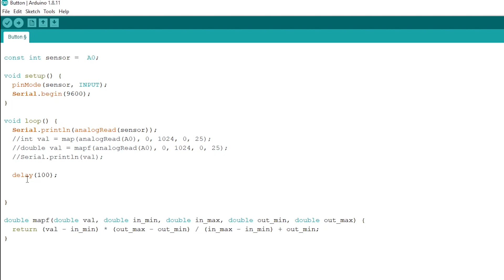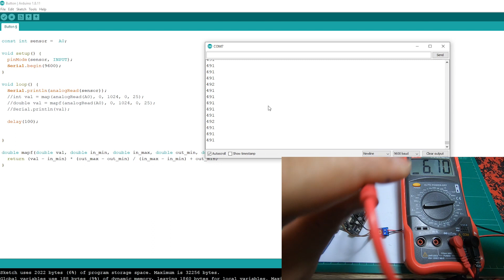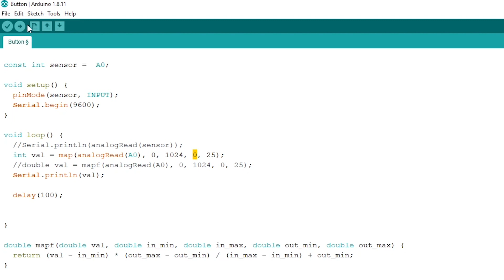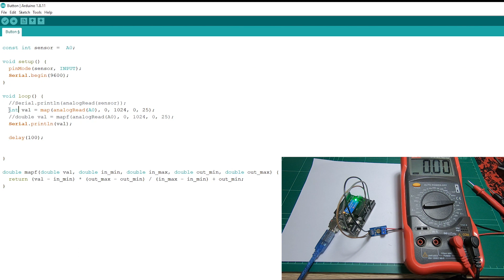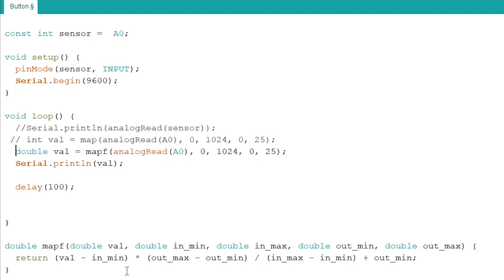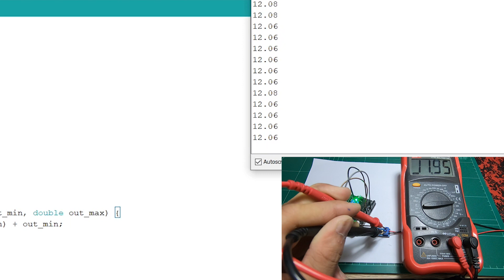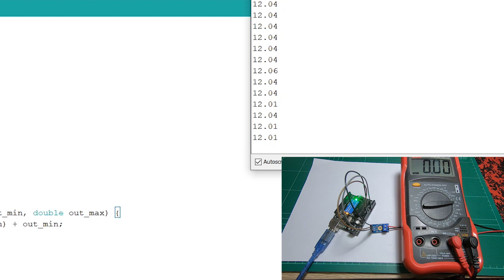โมดูลวัดแรงดันไฟฟ้า arduino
ในคลิปผมประกาศตัวแปร sensor แต่ไม่ได้นำมาใช้ ต้องขออภัยด้วยครับ ถ้าเราจะนำมาใช้ก็ให้ใส่เป็น AnalogRead(sensor); ครับ